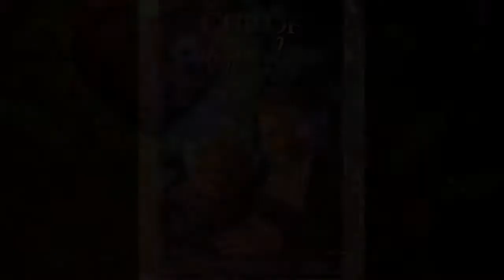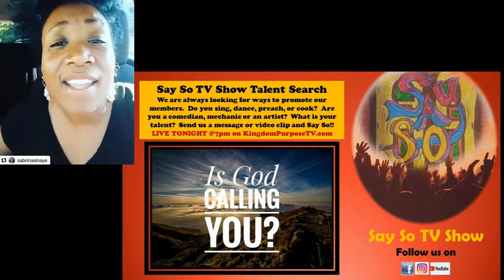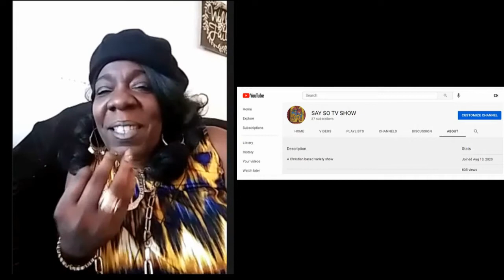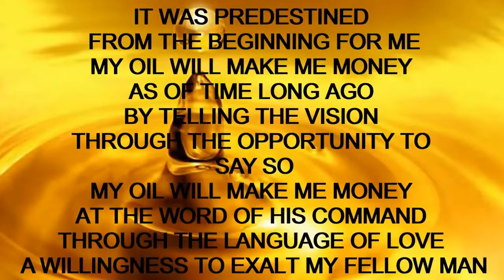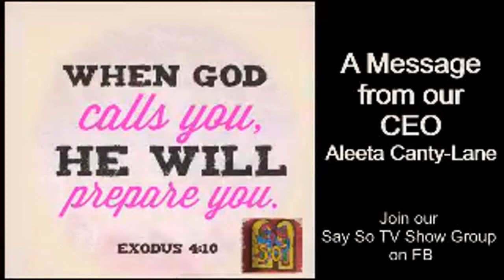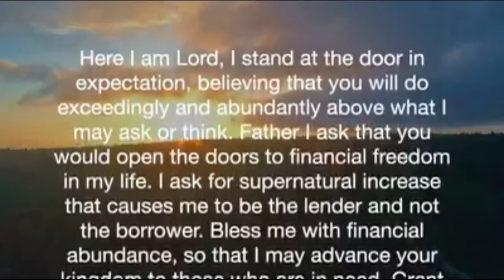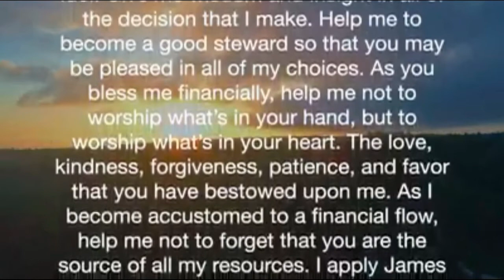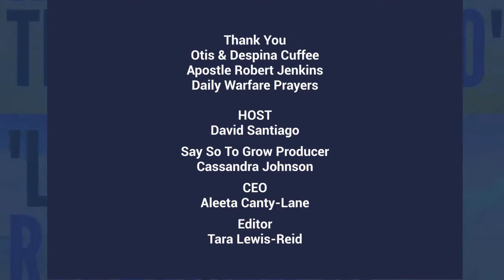Anniversary Special Part 1 - Growing in God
Say So TV Show staff and guests are super excited to celebrate our first Anniversary Special.  We are bringing back all of our guests to help us celebrate.  Otis & Despina Cuffee from A Cup of Cuffee Love, Apostle Robert Jenkins of Divine Insight Ministry, Christian Comedian Chelle T, Daily Warfare Prayers and Pastor Collins of The Louisiana Gurlz.
Find out how Say So TV Show got started.  Meet the CEO, Aleeta Canty-Lane and enjoy clips from previous episodes and shout outs of well wishes.